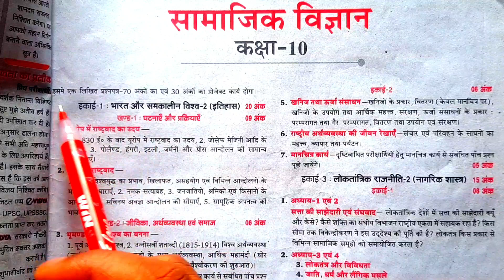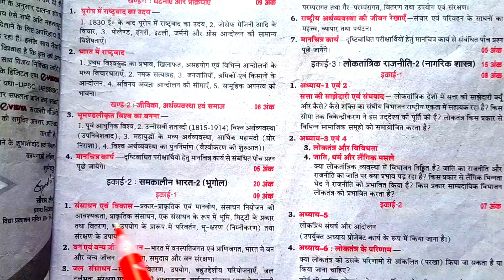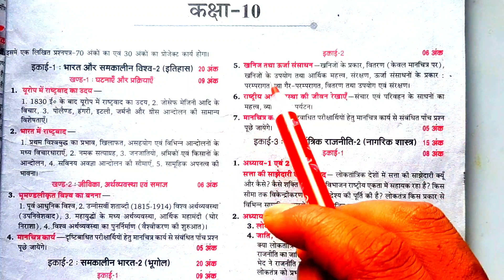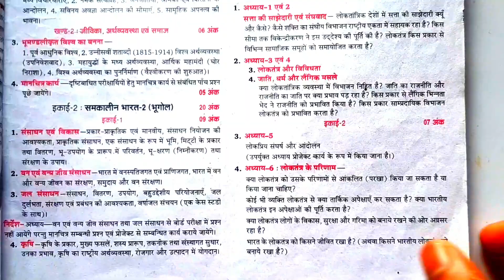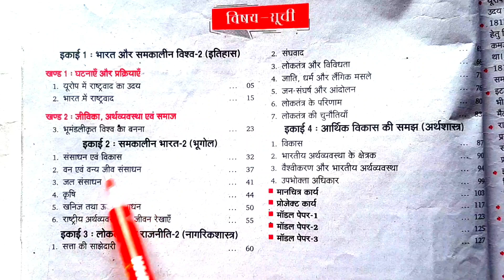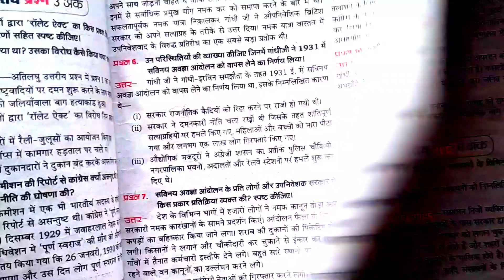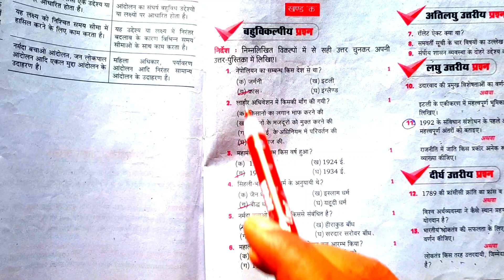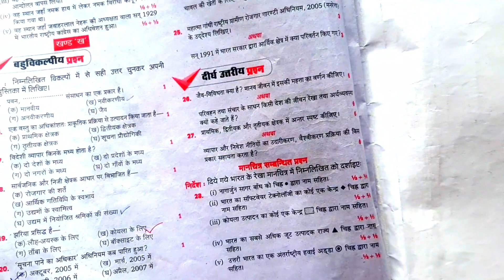New Vidya Question bank 2023 | सामाजिक विज्ञान 10th Class Vidya question bank Samajik vigyan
Hi

About this video:
दोस्तो इस विडियो मैं हम सीखने वाले हैं कि

विद्या क्वेश्चन बैंक समूर्ण जनकारी
Full detail Vidya question bank
Vidya question bank 2023
Class 10th Vidya question bank